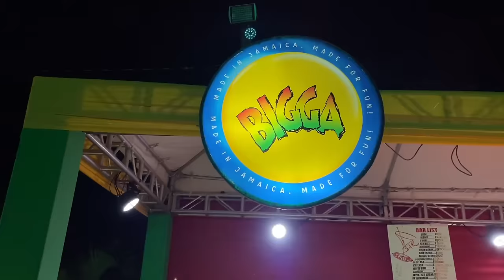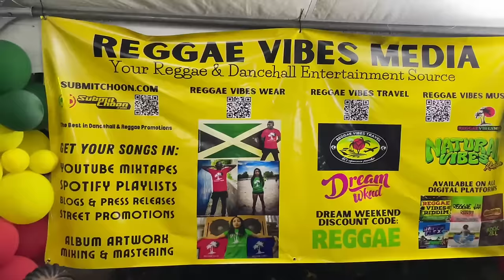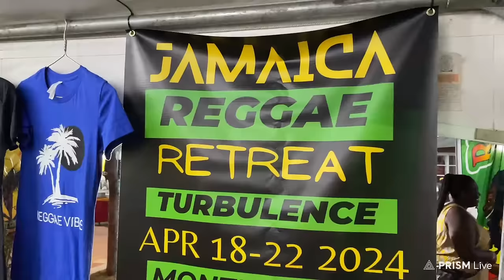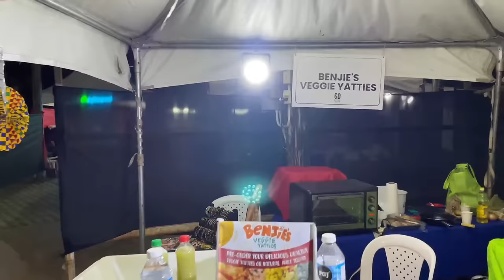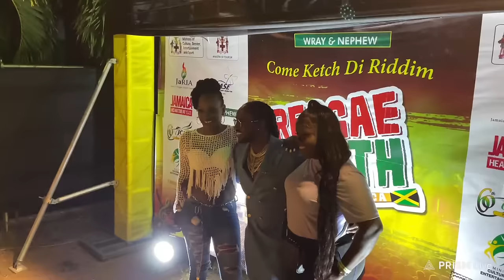Police COULDNT STOP Sizzla BIG MISTAKE ESSENCE OF REGGAE Live Show JASHII Had This To Say 4K 2024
+ Location:
🌏📍GOOGLE MAPS: